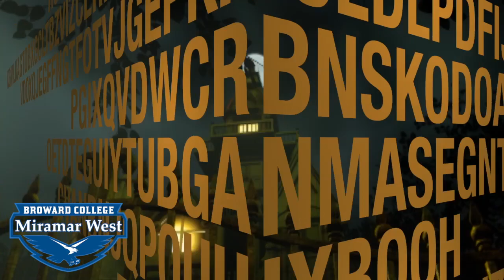BCMiramarWest Haunted House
The House Over There 👁
A Haunted attraction ☠️👹👺☠️
👻Fri- Oct 19th
👻Miramar West Center @bcmiramarwest
👻Room 128 💀5:30p - 8:30p 👁
Stay a night. if you dare 👀

Free & Open To All Brave Souls 😇

Presented by
Distinction Society and Writing Out Loud 🎃
and the Arts, Humanities, Communication & Design Pathway

Creep on by and enjoy some
bloody delicious treats
and learn about the Global Supply Chain Management Association (GSCMA)
before entering the...
A Haunted attraction ☠️👹👺☠️

👁Wednesday OCT 31
 Writing Out Loud hosts...
The Glam of Gore:

 Special Effects
Make-up Demo
11:15-12:15 p.m. MWC’s Open Café
Dr. Billy Jones, Faculty Advisor,

diverse, professional, student-friendly, Pembroke Pines, FL